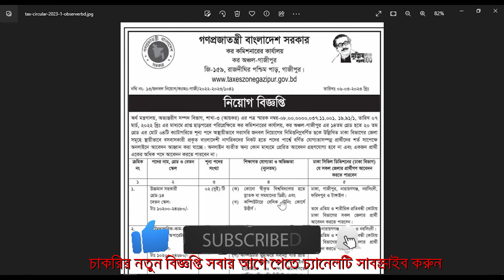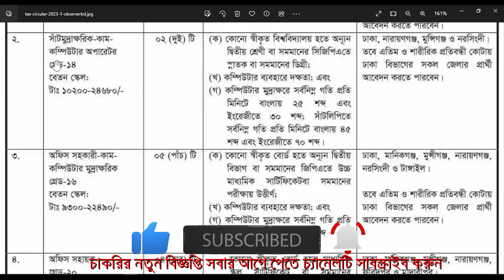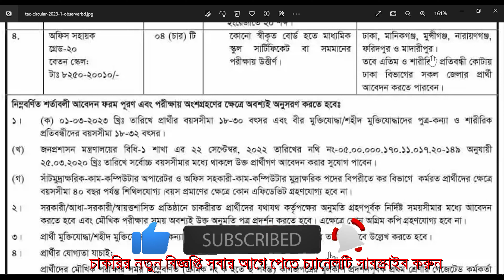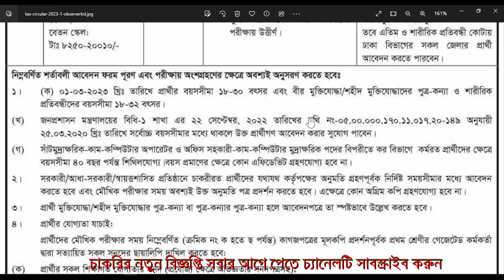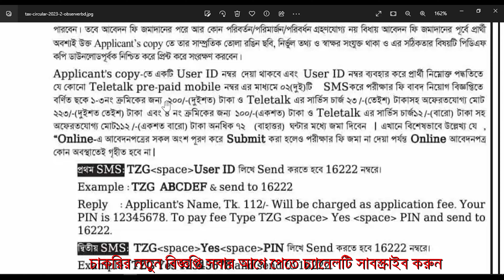কর কমিশনার কার্যালয় নতুন করে নিয়োগ বিজ্ঞপ্তি প্রকাশ করেছে | Government Job Circular Bangla Job News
এই ভিডিও থেকে উপকৃত হলে লাইক করে বন্ধুদের সাথে শেয়ার করে দিন। আপনার কোন প্রশ্ন থাকলে কমেন্টে জানাতে পারেন। সাথে থাকার জন্য ধন্যবাদ।

অনলাইনে আমরা এপ্লিকেশন ফরম সাবমিট করে থাকি যোগাযোগ করার জন্য নাম্বার দেওয়া রয়েছে ধন্যবাদ।

YouTube Creator: - Mohammad Roni Hasan
Address   = Mirpur, Dhaka,  Bangladesh

Post Related Things: কর কমিশনার কার্যালয় নতুন করে নিয়োগ বিজ্ঞপ্তি প্রকাশ করেছে | Government Job Circular Bangla Job News,Govt jobs 2023 | Govt jobs Circular | Govt jobs circular 2023 | Government Jobs 2023,bd new job circular,bd job circular, update job circular, banglajobcircular, banglajobnews,Government jobs today, private jobs today,Govt jobs circular today, how to apply govt jobs circular, bd job today, সরকারী চাকরির খবর, চাকরির খবর প্রথম আলো, চাকরির বাজার, আজকের চাকরির খবর, চাকরির ডাক, আজকের চাকরির পত্রিকা, চাকরির পত্রিকা আজকের, নিয়োগ বিজ্ঞপ্তি, নিয়োগ বিজ্ঞপ্তি ২০২3, নিয়োগ বিজ্ঞপ্তি 2023, daily education, চাকরির খবর পত্রিকা, চাকরির খবর ২০২3, চাকরির খবর apk, চাকরির খবর bd jobs, চাকরির খবর.com, daily চাকরির খবর, e চাকরির খবর, চাকরির খবর govt, চাকরি নিয়োগ বিজ্ঞপ্তি ২০২3, চাকরি নিয়োগ বিজ্ঞপ্তি, চাকরি নিয়োগ বিজ্ঞপ্তি 2023, চাকরী নিয়োগ বিজ্ঞপ্তি, চাকরীর নিয়োগ বিজ্ঞপ্তি, new চাকরির খবর, চাকরির খবর paper, চাকরির খবর পত্রিকা, চাকরির ডাক পত্রিকা, চাকরির বাজার পত্রিকা, সাপ্তাহিক চাকরির পত্রিকা, govt jobs circular 2023, how to apply govt jobs circular 2023, govt jobs 2023, govt job bd, govt jobs circular in bd, govt jobs circular in Bangladesh, how to download admit card, how to download apply file, govt jobs bd help, lekha pore jobs bd help, govt jobs, private jobs 2023, jsc pass govt jobs circular, ssc pass govt jobs circular, hsc pass govt jobs circular, ba pass govt jobs circular, apply govt jobs circular, সাপ্তাহিক চাকরির ডাক পত্রিকা,Chakrir Dak Potrika,সাপ্তাহিক চাকরির খবর,chakrir potrika PDF,চাকরির পত্রিকা পিডিএফ,চাকরি পত্রিকা,Chakrir Khabor Potrika,Chakrir Khabor News,Shaptahik Chakrir Khabor News Potrika,দৈনিক প্রথম আলো চাকরির পত্রিকা,বাংলাদেশ প্রতিদিন চাকরির পত্রিকা,recent job news,government job circular 2023,recent govt job circular 2023,কর কমিশনার কার্যালয় নতুন করে নিয়োগ বিজ্ঞপ্তি প্রকাশ করেছে | Government Job Circular Bangla Job News,Govt jobs 2023 | Govt jobs Circular | Govt jobs circular 2023 | Government Jobs 2023,bd new job circular,bd job circular, update job circular, banglajobcircular, banglajobnews